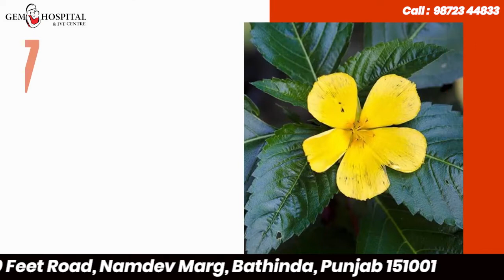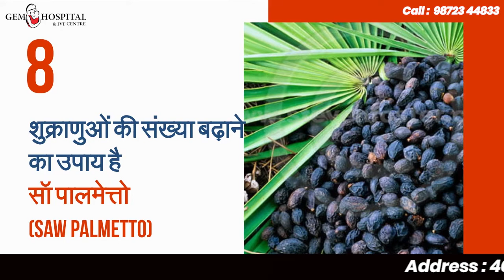शुक्राणु बढ़ाने के घरेलू उपाय | Gem Hospital And IVF Centre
हमने इस वीडियो में शुक्राणुओं की संख्या बढ़ाने के घरेलू उपाय सांझा करे हैं| पूरी जानकारी के लिए पूरा वीडियो देखें |

1. स्पर्म बढ़ाने के उपाय में करे माका जड़ का उपयोग।
2. शुक्राणु बढ़ाने वाला अचूक नुस्ख़ा है अश्वगंधा।
3. शुक्राणु बढ़ाने के उपाय करे पैनेक्स जिंसेंग से।
4. शुक्राणुओं की संख्या बढ़ाने का घरेलू नुस्खा है लहसुन।
5. स्पर्म काउंट बढ़ाये ट्रिबूलस से।
6. स्पर्म काउंट बढ़ाएं व्यायाम कर के।
7. वीर्य बढ़ाने का उपाय है दमियना।
8. शुक्राणुओं की संख्या बढ़ाने का उपाय है सॉ पालमेत्तो (Saw Palmetto)
9. शुक्राणुओं की संख्या बढ़ाने के लिए हॉर्नी गोट वीड है उपयोगी।
10. शुक्राणु बढ़ाने का घरेलु नुस्खा है ग्रीन टी।

Gem Hospital - IVF Centre in Bathinda
🏥 40 Feet Road, Namdev Marg, Ganesh Nagar, Bathinda, Punjab 151001